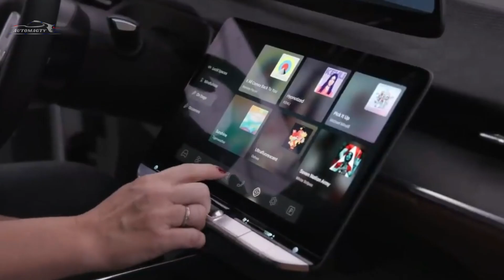2025 Lucid Gravity SUV: Electric Crossover of Dreams? The Future of Luxury Electric SUVs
2025 Lucid Gravity SUV: Electric Crossover of Dreams? The Future of Luxury Electric SUVs

The **Lucid Gravity 2025**, Lucid Motors' second model, sets a new benchmark in the world of electric vehicles. With spacious seating for up to 7 passengers and an impressive range of up to 724 km, this electric SUV combines comfort, power, and cutting-edge technology. The dual-motor **Grand Touring** version accelerates from 0 to 100 km/h in just 3.5 seconds, while its 350 kW fast charging system delivers 320 km of range in just 15 minutes. With an aerodynamic drag coefficient of 0.24, this large SUV boasts advanced features and a luxurious interior design. If you're eager to discover the future of automotive technology, the **Lucid Gravity 2025** is a must-see!